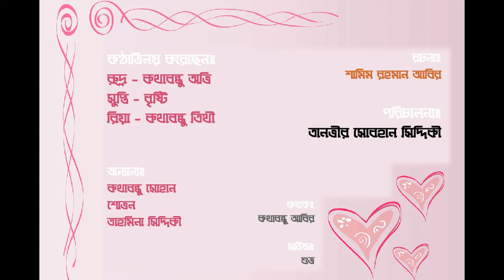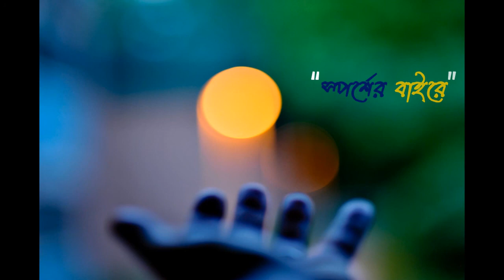Sporsher Baire (স্পর্শের বাইরে)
Valentines day "2014" special drama "Sporsher Baire"
Acted By - Radio HoiChoi's Rj's
Sound - Shahnawaj Ali Chowdhury
Story & Script - Abir
Directed by Tanvir Sobhan Siddiky